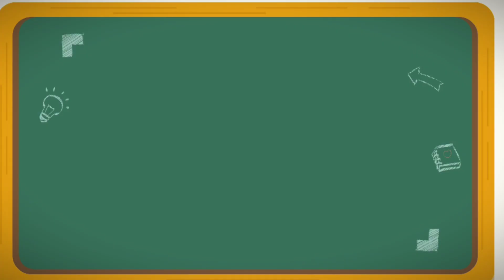Sheriff Labrador Full Episode | Police Officer | Biting Monster | Babybus Cartoon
Sheriff Labrador Full Episode | Police Officer | Biting Monster | Babybus Cartoon | Monster Babybus Sheriff Labrador New Episode | Police Officer | Biting Monster | Babybus Cartoon | Monster Babybus They may look colorful and pretty, but they're really dangerous because most of them are poisonous. Never pick or eat one!

➔ Game Developer:BabyBus

SPECIAL JOBS
Some police officers have specialist jobs, such as being a criminal police, patrolmen, traffic police and security police. Join Little Panda Kiki, experience specialist jobs of different kinds of police officers!

COOL UNIFORMS
Dress up the Little Panda as a cool police officer with police uniform, helmet, handcuff, whistle, walkie-talkie. Drive a police car to catch the robber!

VARIOUS CASES
A series of mysterious cases occurred in the Panda Town, including bank robbery, radish stolen, missing necklace, lost kids, traffic congestion... Help the police officer Kiki deal with various cases and keep pubic order!

SKILLS TRAINING
Train the observation skills, reaction time, and logical thinking ability through the experience of searching for clues, hunting down the escaped criminals, analyzing the cases...

WARM TIPS FROM THE POLICE OFFICER KIKI:
1. Protect yourself when you're in danger.
2. Ask the police officers for help when you get lost.
3. Follow the safety rules when you cross the road.
4. Keep an eye on your property and little pets.
5. Remember the emergency phone number, and call for help.